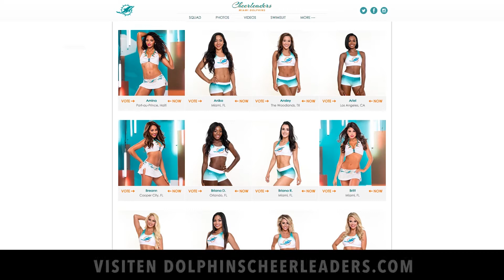Dolphins Internacional: Episode 38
June 9, 2017 - Agustina is your Dolphins Internacional host.